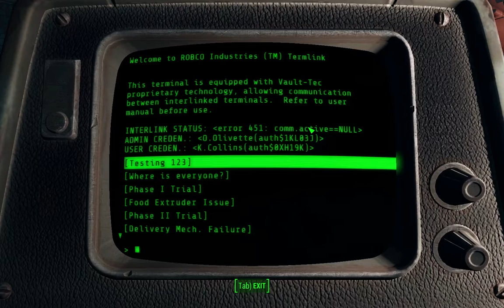Fallout 4 Vault 81 HOLE IN THE WALL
After this quest your getting free room in vault 81.